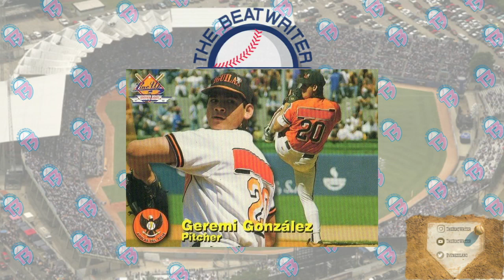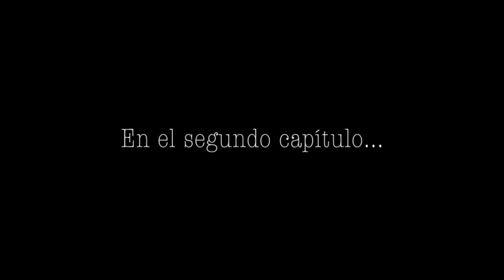El ARQUITECTO de la DINASTÍA más impresionante del BÉISBOL venezolano Parte 1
The Beatwriter presenta al ex gerente  de los Tigres de Aragua: Enrique Brito.

Esta es la primera parte de la entrevista, la segunda estará disponible entre martes y miércoles.

►CRÉDITOS:
Host: Marcos Grunfeld
Dirección creativa: Julio Riera (@juliorieraphoto)
Producción: Darwin Pinto Vaamonde y Óscar Sarmiento.
Edición: Julio Riera

Agradecimientos a nuestros patronos: Ignacio Serrano, Samuel Moscatel, Jhonathan Miranda y Henry Quintero.